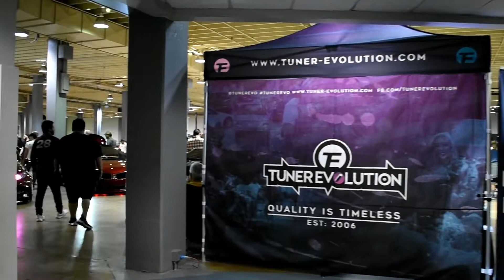TUNER EVO CHARLOTTE